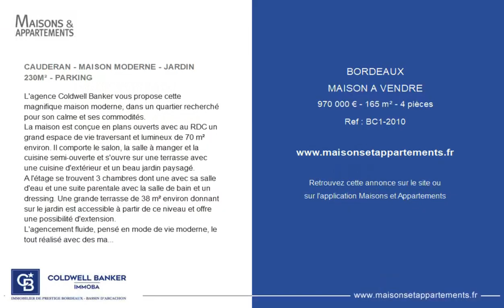BORDEAUX - MAISON A VENDRE - 970 000 € - 165 m² - 4 pièce(s)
Référence : BC1-2010

CAUDERAN - MAISON MODERNE - JARDIN 230M² - PARKING

L'agence Coldwell Banker vous propose cette magnifique maison moderne, dans un quartier recherché pour son calme et ses commodités.
La maison est conçue en plans ouverts avec au RDC un grand espace de vie traversant et lumineux de 70 m² environ. Il comporte le salon, la salle à manger et la cuisine semi-ouverte et s'ouvre sur une terrasse avec une cuisine d'extérieur et un beau jardin paysagé.
A l'étage se trouvent 3 chambres dont une avec sa salle d'eau et une suite parentale avec la salle de bain et un dressing. Une grande terrasse de 38 m² environ donnant sur le jardin est accessible à partir de ce niveau et offre une possibilité d'extension.
L'agencement fluide, pensé en mode de vie moderne, le tout réalisé avec des matériaux de qualité procure à cette maison une atmosphère chaleureuse et en font un bien d'exception.
Une grande cave au sous-sol de 25m², un cabanon de jardin et la possibilité de stationner plusieurs véhicules complètent ce bien.
Estimation des coûts annuel d'énergie : 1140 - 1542€
Pour plus de renseignements contacter Mme Aliona RAHACHOVA. Découvrez tous nos biens sur IMMOBA.

|2562896|